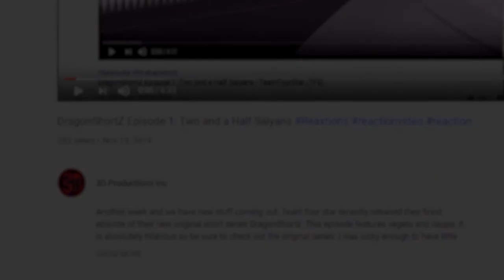Perfect Cell Vs. Josuke pt. 1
This is part of our series of extra releases suggested by youtube user Gr8ndPowerfulOz who has suggested a list of videos that I quite enjoy. This ends the list of suggestions and while we are sad there aren't any more we are looking forward to more suggestions both from Oz and other watchers. In the meantime remember to support Devil Artemis at the Links below, it's the right thing to do if you want presents!